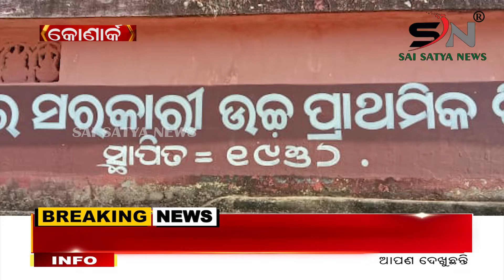ବିଦ୍ୟାଳୟରୁ ମଧ୍ୟାହ୍ନ ଭୋଜନ ସାମଗ୍ରୀ ଲୁଟିଲେ ଦୁର୍ବୃତ୍ତ।